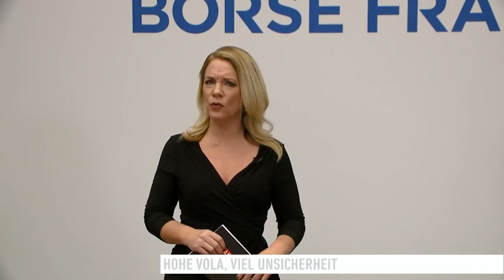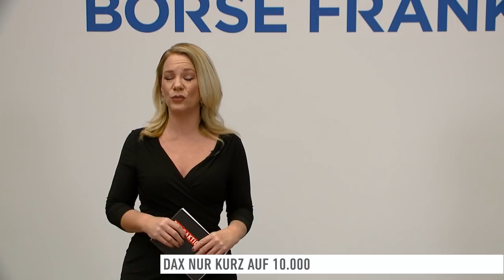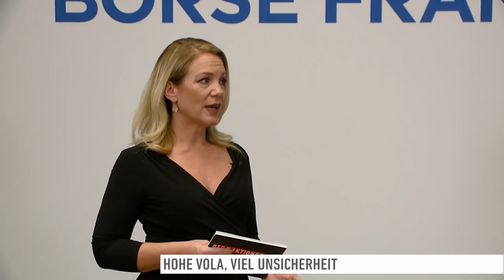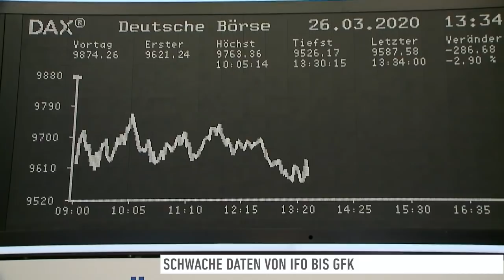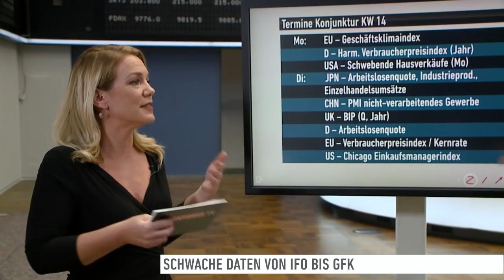Die Woche: Börse ist keine Einbahnstraße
Erst ein Kurseinbruch, dann eine fast historische Erholung. Doch die Lage ist und bleibt fragil.
Unternehmen wagen sich kaum mit Prognosen aus der Deckung. Konjunkturdaten zeigen Corona-Spuren. Die Marktteilnehmer entsprechend vorsichtig. Doch zwischendrin kam es zu einer Erholung, die es seit 87 Jahren (Dow) und 12 Jahren (DAX) nicht gegeben hat. Schauen wir zurück und nach vorn in Die Woche.